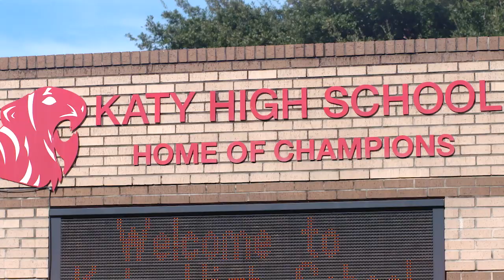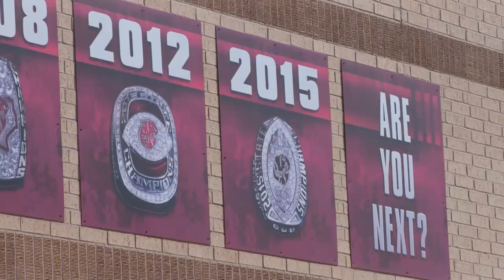Travis Whillock and Paddy Fisher's Football Ties | The Journey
Northwestern's Travis Whillock and Paddy Fisher explain their life-long friendship and football ties.